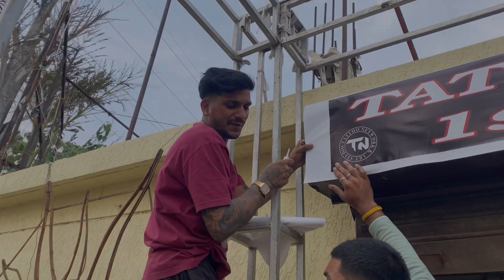Mumbai to Bhopal trip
Instagram I'd ganeshtattoo23 👈

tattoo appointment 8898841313